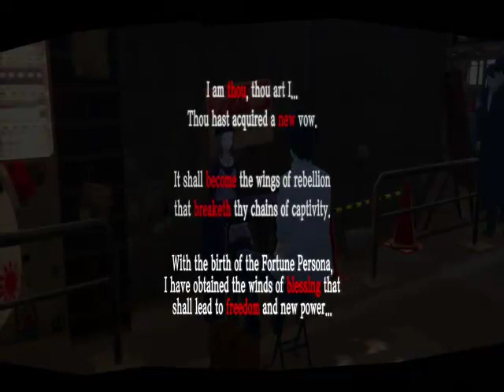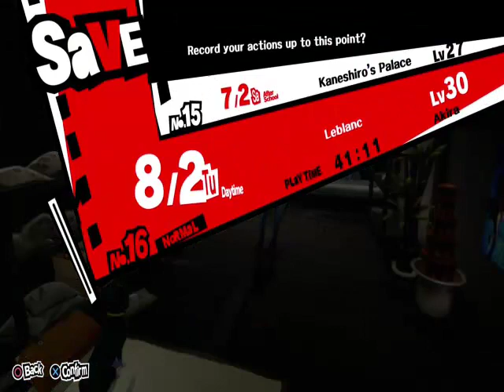Let's Play Persona 5 Episode 57 New Friends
Social links!